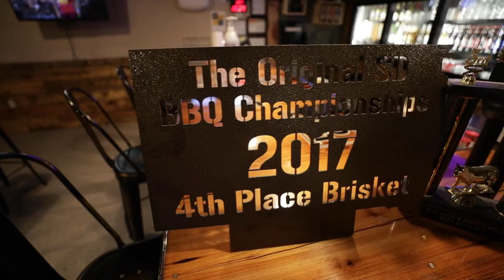Richie Z's Brickhouse BBQ & Grill Trailer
Great Faces, Great Places, Incredible BEEF series